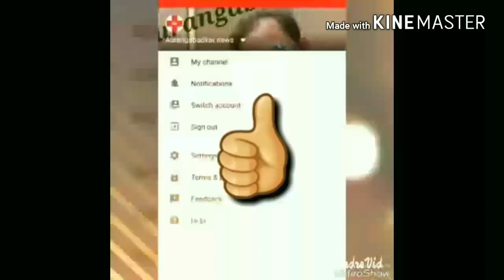Duwao me meri khudaya asar de# best naat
Naat collection